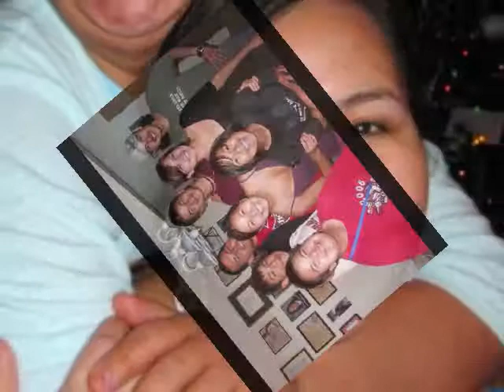Happy Birthday Leighanne!! - June 18, 2011.wmv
Here are a bunch of pictures off from Leighanne's photo album. I wanted to make her a music video for her birthday!! =) Happy Birthday Leighanne!! May all your wishes be granted. xoxo